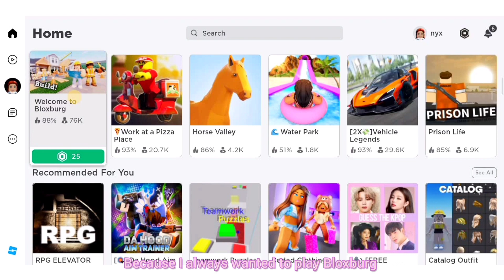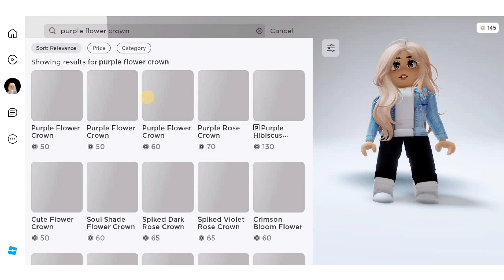my first time getting robux | 400 robux shopping spree 🛍️ | roblox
my first time getting robux, roblox, 400 robux shopping spree